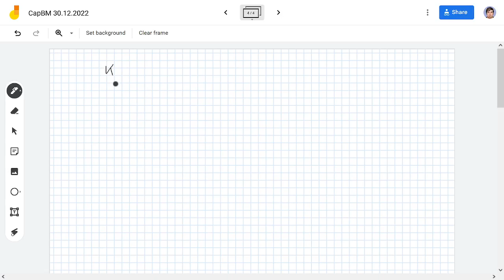Part 13, The definition of equilibrium measure for 2-dimensional Brownian motion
The last part from lecture course "Potential theory for Brownian motion"